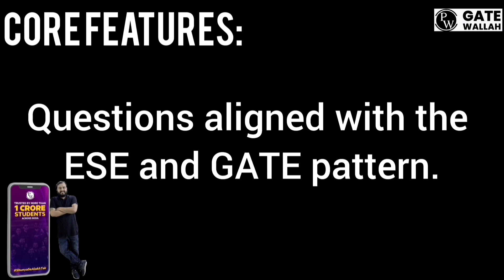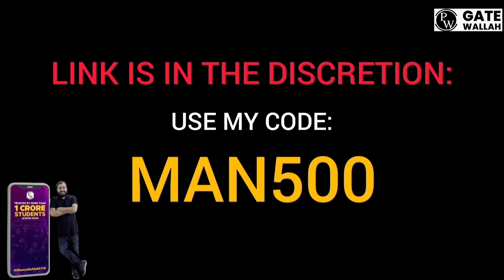HOW TO ATTEND AN INTERVIEW|HACKING INTERVIEW PROCESS|MISTAKES TO AVOID IN INTERVIEW|KANNADA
PW has got you covered with their batches. Hurry Now!

Shreshth 2.0 GATE 2026 + PSUs + Placement Preparation Batch C - Computer Science & IT

Shreshth GATE 2027 + PSUs + Placement Preparation Batch B - Computer Science IT